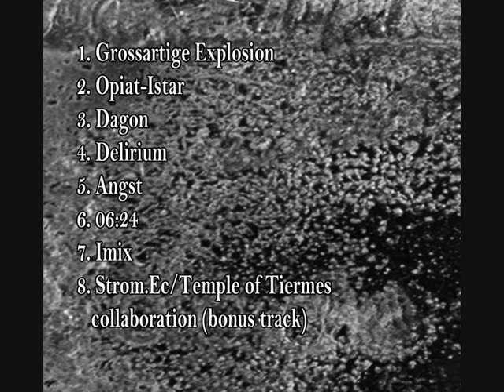Temple Of Tiermes - Opiat Istar